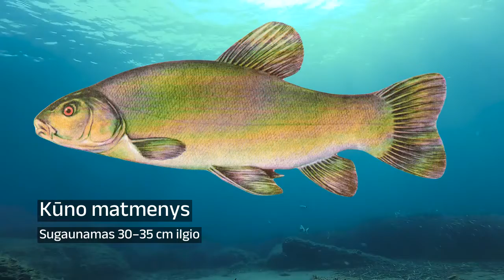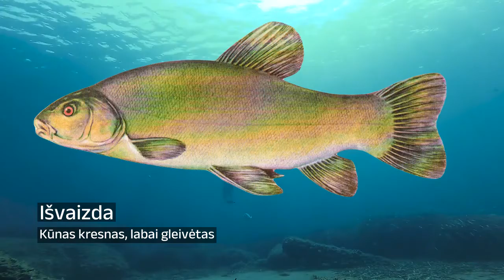Lynas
Lynas – karpžuvių būrio, karpinių šeimos žuvis. 2015 m. gegužės mėnesį lynas išrinktas tautine Lietuvos žuvimi.
Savaime paplitę Europoje nuo jos vakarinių pakraščių įskaitant Britų salų vidaus vandenis ir jos rytuose iki Uralo kalnų. Taip pat Azijos šiaurės vakarinėje dalyje, įskaitant Obės, Jenisiejaus upių baseinus bei negausiai Baikalo ežere.
Lietuvoje gana dažna žuvis. Gyvena ežeruose, lėtai tekančiose upėse, senvagėse, žvyro karjeruose, ypač mėgsta gausia vandens augalija apaugusiuose drumzlinguose, senstančiuose ežeruose ir upėse, kur padidėjęs organinės medžiagos kiekis. Taip pat jie gausūs šiltuose ir sekliuose daugiamaisčiuose eutrofiniuose ežeruose. Jie čia tūno, nerangiai plaukioja, ieškodami maisto šių vandens telkinių dumblėtame arba molingame dugne, tarp gausios vandens augalijos.
Lynai negyvena tik pačiuose seniausiuose užpelkėjančiuose, nepalankaus dujinio režimo ir rūgščiuose ežeruose, ypač kuriuose nebeauga vandens augalai, dėl ko jie neturi sąlygų neršti.

00:00:00 Lynas
00:00:16 Paplitimas
00:00:43 Paplitimas Lietuvoje
00:01:43 Kūno matmenys
00:02:00 Išvaizda
00:02:37 Gyvenimo būdas
00:02:54 Mityba
00:03:16 Žvejyba